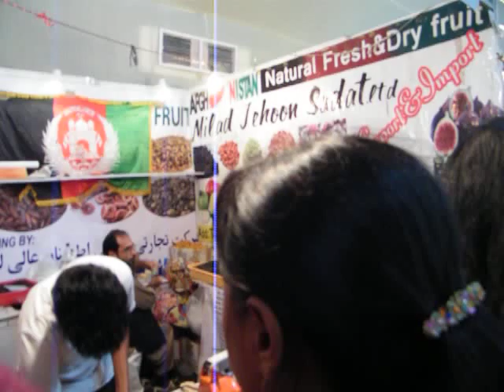INTERNATIONAL MEGA TRADE FAIR TOUR | SCIENCE CITY | PART-2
This video is a UNCUT VERSION tour of International Mega Trade Fair organized by Kolkata Science City ground. I visited there with my Elder Brother to buy some packaging machines for his business. We enjoyed the fair a lot. This fair includes different types of International stalls from Bangladesh, Iran, Iraq, Egypt and many more countries. This is Part-2 of this tour.